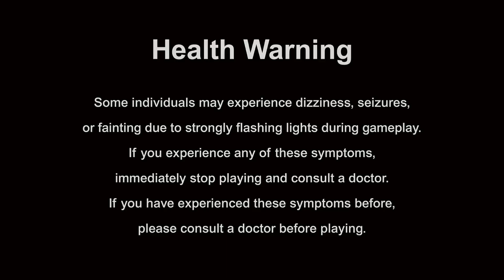Fortnite - Aggressive Behavior